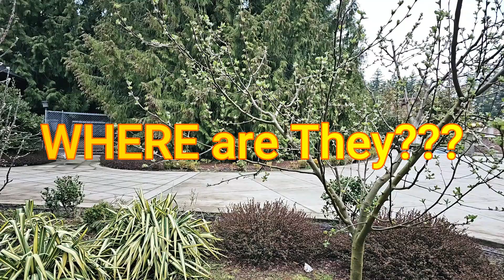Uncovering the Mystery of Where CRAB Apples Bear Fruit!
learn where crabapple set their fruit and how to prun crabapple trees. Where do fruit buds grow on crabapple trees.

Please let me know in the comments below what you think of my content and if you would like something specific and i would try to make a video for you. My name is John Kurkov and Thank you!